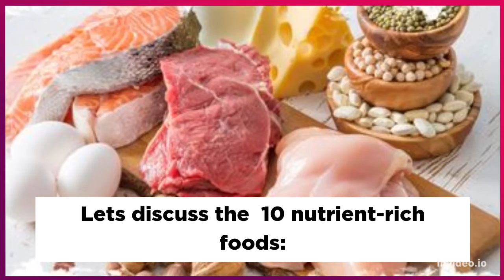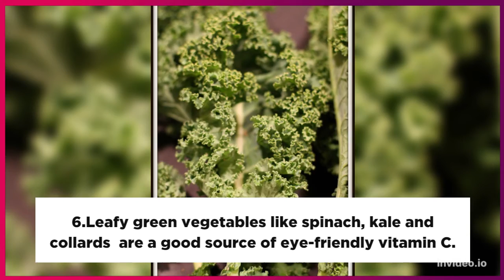10 Best Foods for Eye Health and Eye Sight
10 Best Foods for Eye Health and Eye Sight